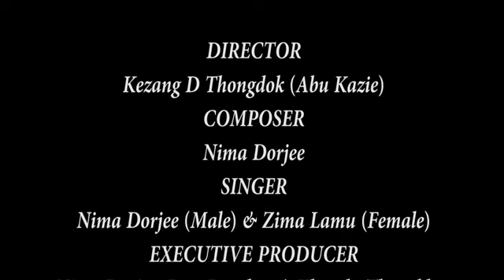DOSA CHI SO YAA New Monpa Song Dirang Lish Lish entertainment